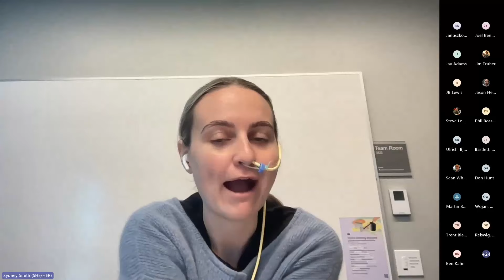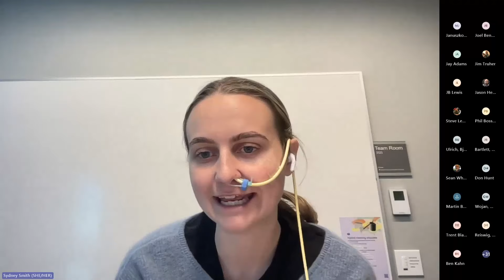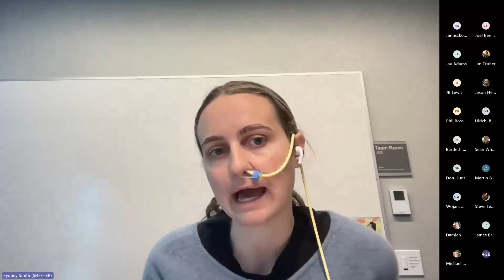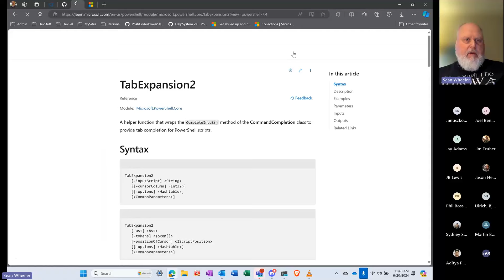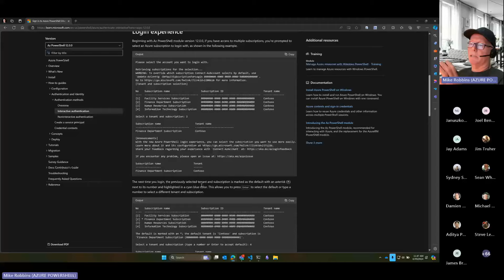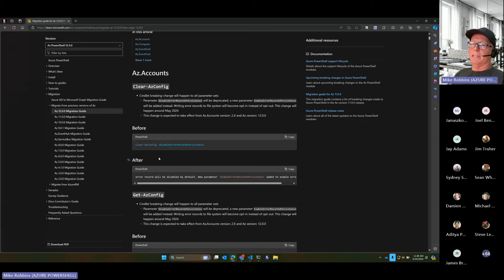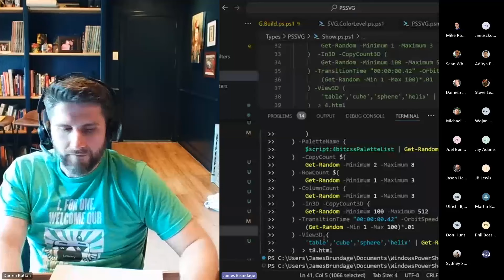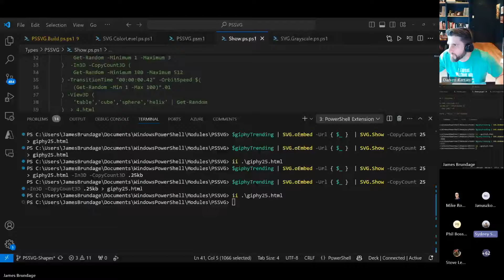PowerShell Community Call - June 20th, 2024